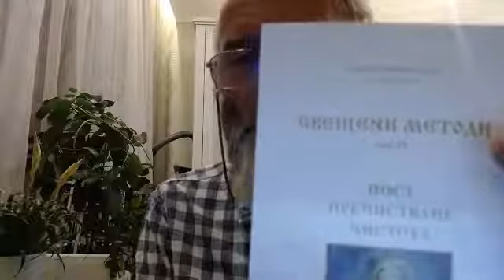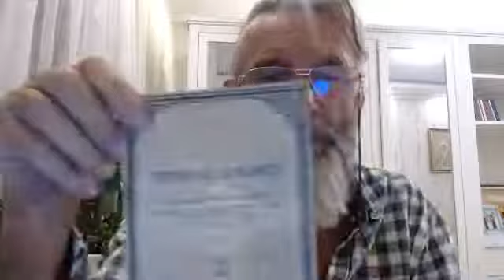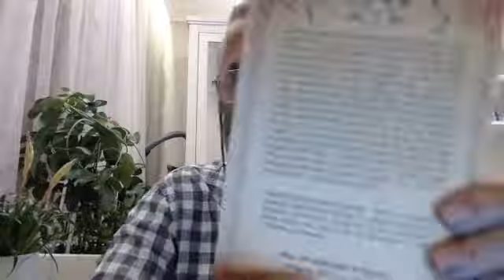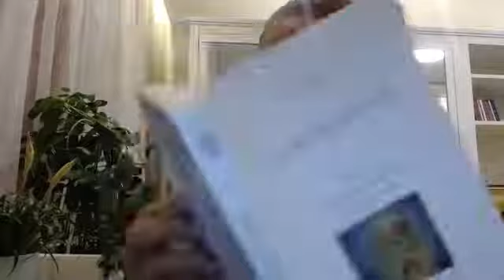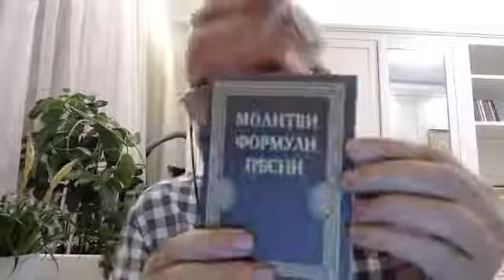Беинса Дуно: Дефиниция за ПОСТ-"Постът е метод за създаване на нов човек." "Щом си недоволен-нечист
Беинса Дуно: Дефиниция за ПОСТ-"Постът е метод за създаване на нов човек." "Щом си недоволен-нечист си."
Телефон- вайбър на Митошко- 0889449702 за поръчка на книгата на Илиян Бучков "Обетованаземя" ,Безплатен ЗЕОЛИТ в дози по 100 грама, както /по желание/ и книги по Учителя Петър Дънов., така. Нашите книги са безсребърни, както и дозите ЗЕОЛИТ. Необходимо е да дарявате на Митошко 5 лева на пратка зеолит и книги. Книгите на Калин Кирилов от Ловеч, ще получавате срещу 6 лева на брой. ЗАОЛИТ ИМА В МАГАЗИНИТЕ н ЕМ КОМПЛЕКТ в Дружба 2 бул Цветан Лазаров 85 и на булевард СЛИВНИЦА, в блока срещу Кенар.